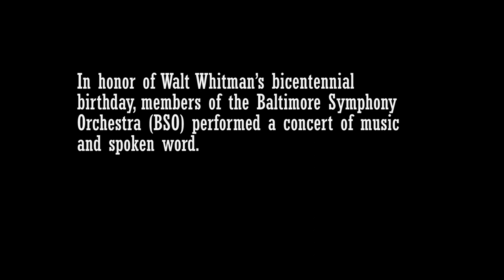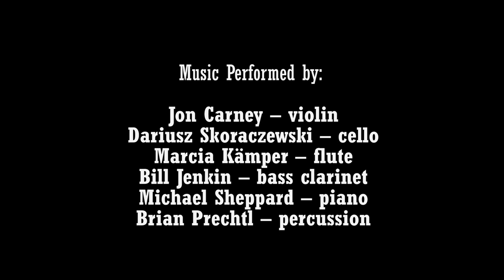I Sing the Body Electric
The Iconic Poem by Walt Whitman paints a vivid picture of the human body in all its amazing form and function. This is my setting for flute, clarinet/bass clarinet, violin, cello, piano, percussion and narrators. It was recorded as part of a celebration  of the 200th anniversary of Whitman's birth in May of 2019.
Performers:
      Jonathan Carney - violin
     Dariusz Skoraszewski - cello
     Marcia McHugh - flute/alto flute
     Bill Jenken - clarinet/bass clarinet
     Michael Sheppard - piano
     Brian Prechtl - percussion
     Rafael Alvarez, Judith Krummeck - narration